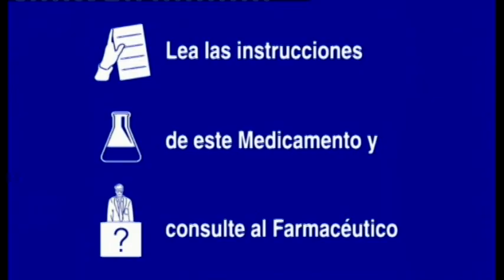hpksl panda de bobos vol.2 (MEJOR CALIDAD)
bueno aqui os presento la segunda parte de nuestras bobadas y demas en el verano de 2010